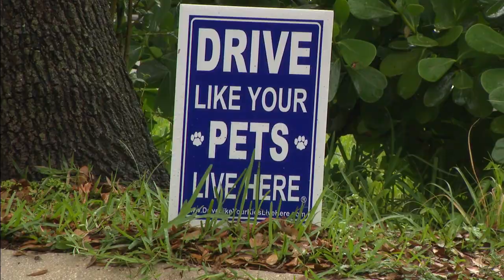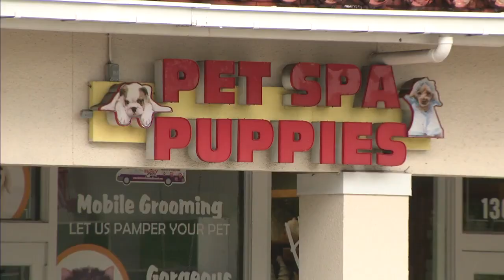Small dog owners angry and want answers after chihuahua allegedly injured during grooming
Owners of a small injured chihuahua are saying it was the groomer who was responsible.